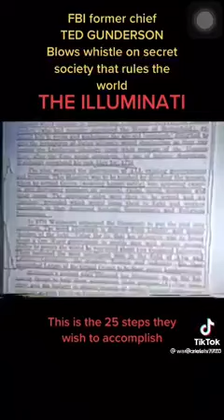🚨EXPOSING THE ENEMY'S AGENDA BEHIND THE SCENES🚨